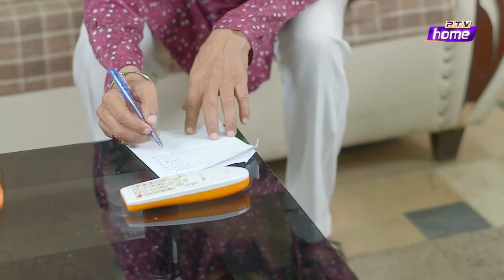GHAR DAMAD EPISODE 58 PTV HOME